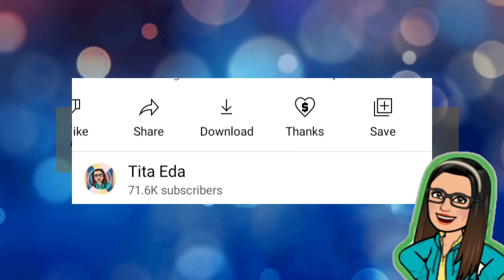⛔ SSS 2ND TRANCHE 1K PENSION INCREASE! ANO NA ANG LATEST UPDATE? MAIBIBIGAY NA BA? MAY BUDGET NA BA?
⛔ ATTENTION: TO ALL SSS PENSIONERS! SSS 2ND TRANCHE 1,000 PENSION INCREASE! ANO NA ANG LATEST UPDATE? MAIBIBIGAY NA BA? MAY BUDGET NA BA?

➮ Government Information
➮ Government Tutorials

➤ TUBEBUDDY
➮ Manage your channel with Tubebuddy: